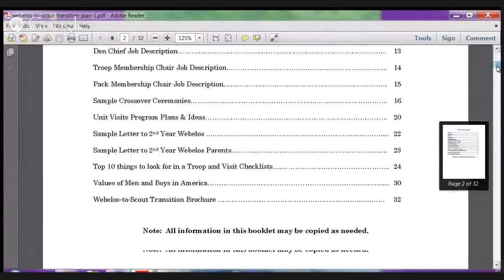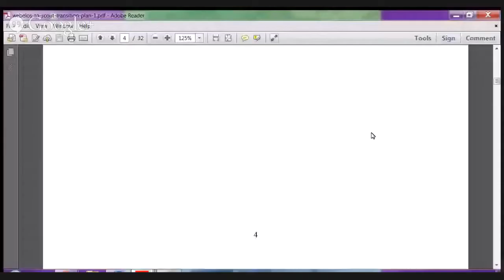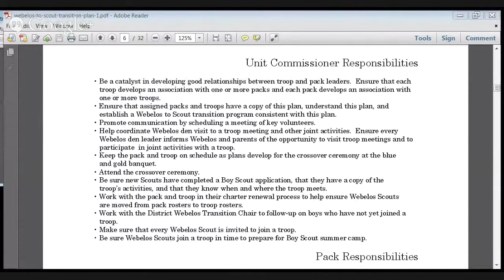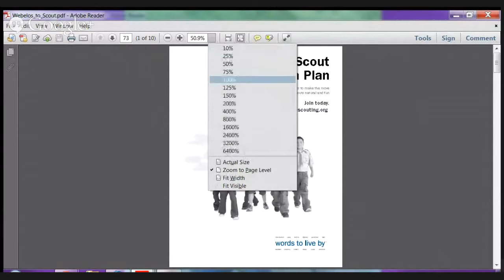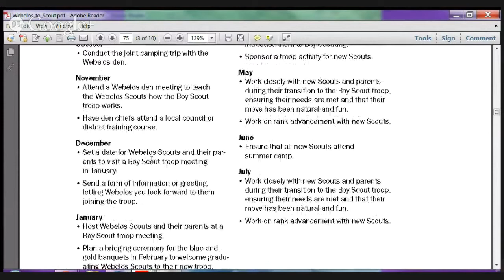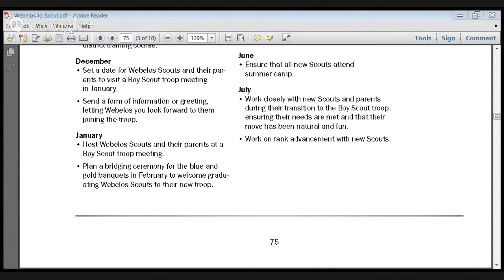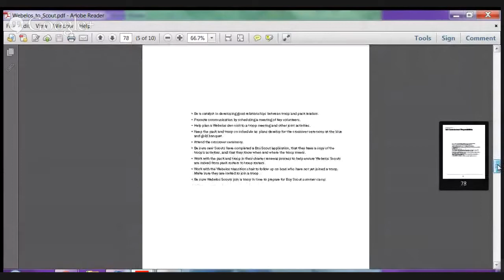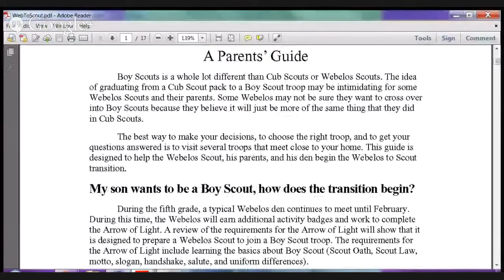November ScoutCircle Webelos to Scouts